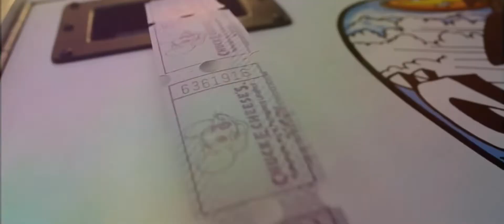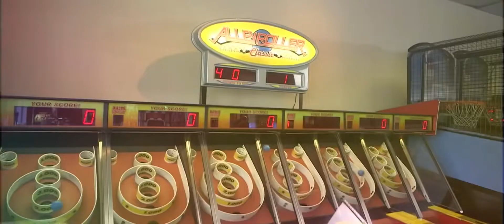Chuck E Cheese Winter 2015 Show Segment 1